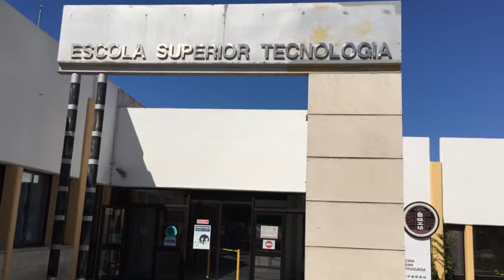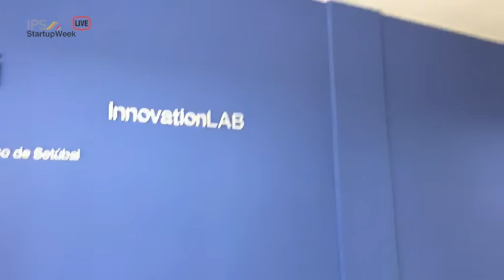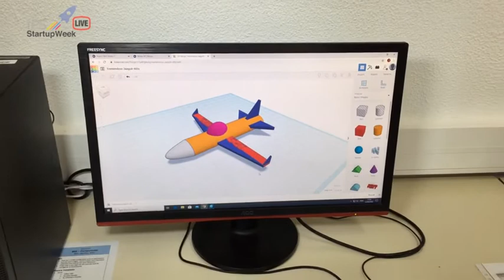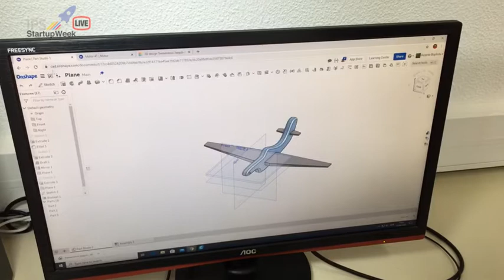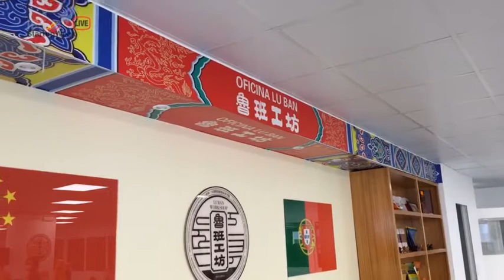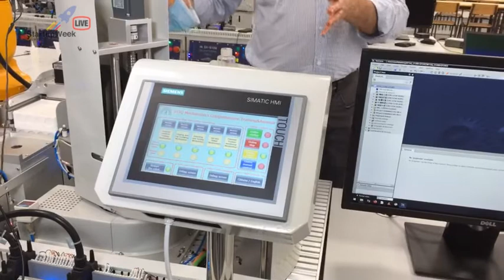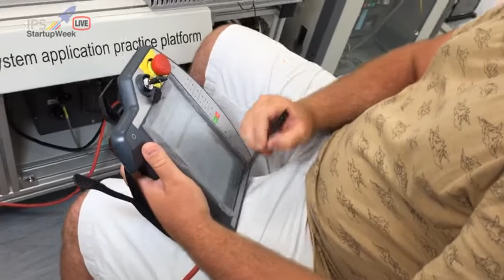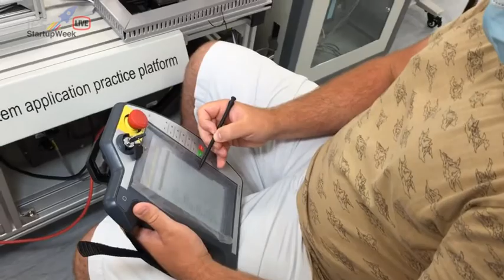IPStartUp Week Live 2020 | ESTSetúbal/IPS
O Politécnico de Setúbal, em parceria com a Fórum Estudante, abriu as suas janelas digitais para desvendar os seus campi, em Setúbal e no Barreiro. No dia 22 de junho de 2020, na ESTSetúbal/IPS  teve inicio com entrevista a Nuno Pereira, Diretor da ESTSetúbal/IPS, seguindo-se a visita ao Laboratório InnovationLAB - Impressão 3D, depois a Oficina LuBAN e por último o Laboratório de Química e Ambiente.